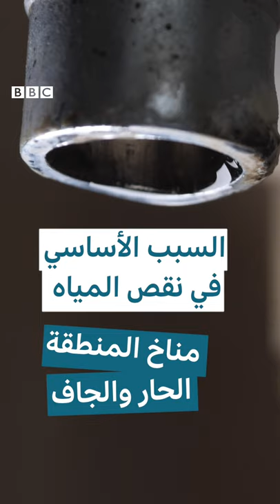الحياة من دون مياه؟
لن تدع حنفية الماء مفتوحة خلال تنظيف أسنانك بعد مشاهدتك لهذا الفيديو!
شاهدوا برنامج بي بي سي إكسترا التلفزيوني مساء كل خميس الساعة الخامسة والنصف بتوقيت غرينتش على شاشة بي بي سي عربي.